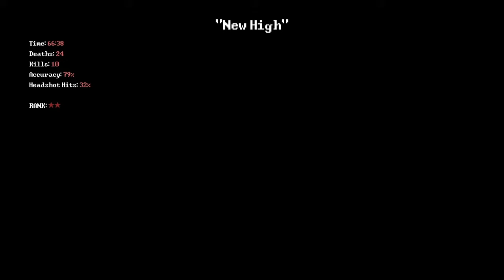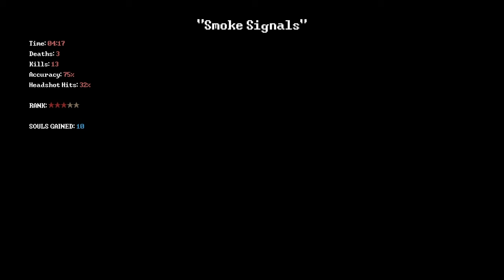DEADBOLT #2 Zombies Sale Drugs?